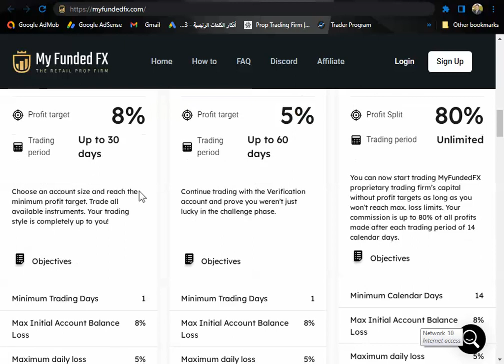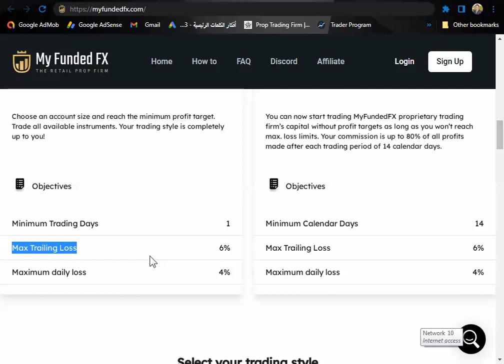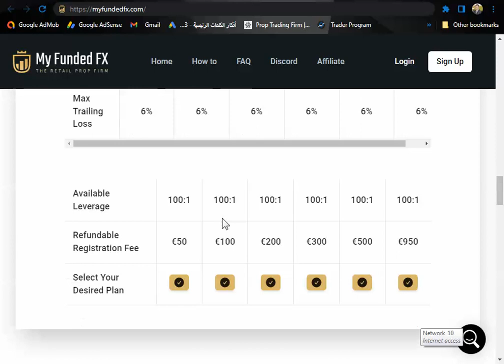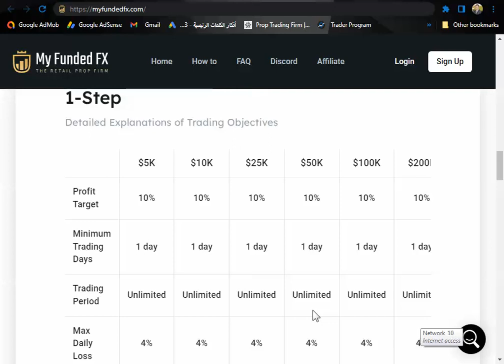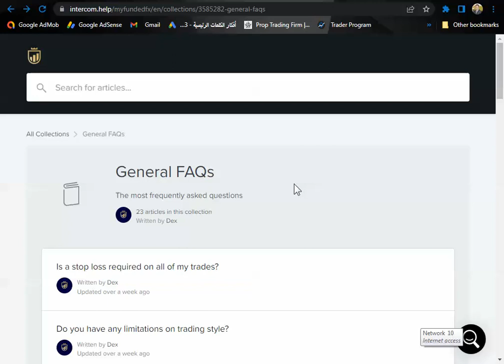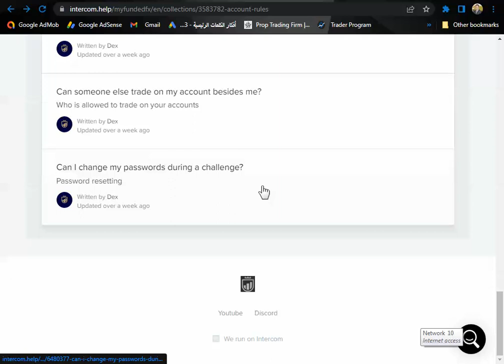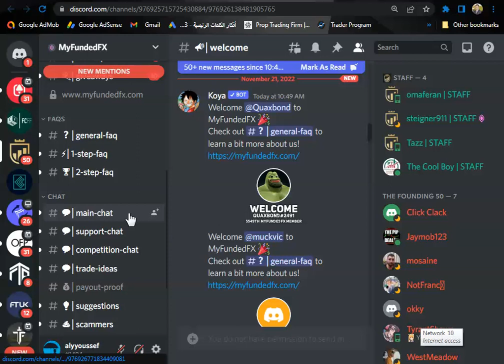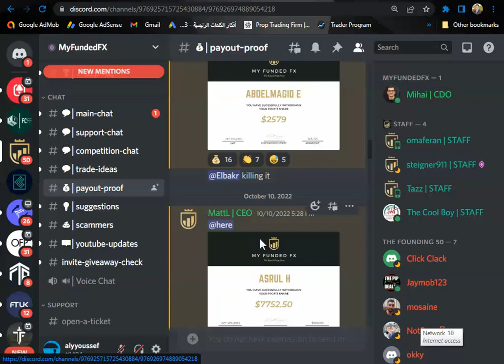تحديث لشركة myfundedfx للتمويل في سوق الفوركس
أدخل على الرابط التالي :
للتسجيل معنا في شركة myfundedfx
للتسجيل في شركة  fundednext من خلالنا ادخل على الرابط التالي :
للتسجيل في شركة overviewfundingprogram.
للتسجيل في شركة e8funding
الكود :JhonnyFx
للتسجيل فى شركة forextradersuk من خلالنا
أكتب كود الخصم propalyyoussef لتحصل على 10 % خصم
للتسجيل في شركة thefundedtraderprogram
يمكنك التسجيل من خلالنا في موقع deel.com
للتسجيل  فى شركة fundyourfx من خلالنا
للتسجيل في شركة  citytradersimperium  من خلالنا
للتسجيل في شركة toptiertrader
للتسجيل في شركة blufx يمكنك الإشتراك عن طريقنا من خلال الرابط
للتسجيل من خلالنا مع شركة fundyourfx
للتسجيل من خلالنا في شركة traderswithedge